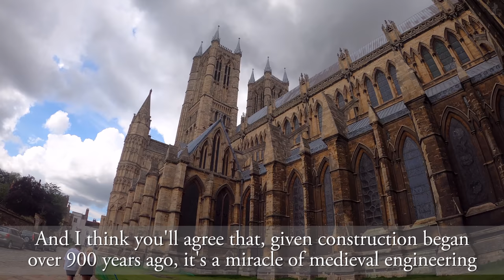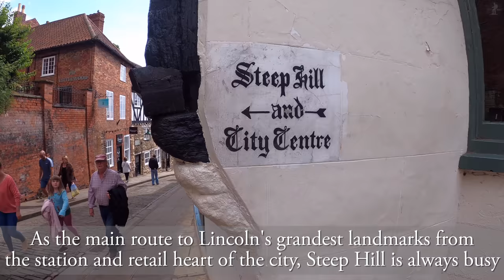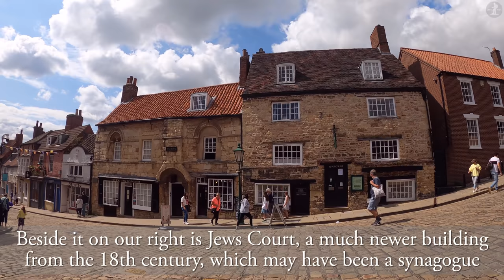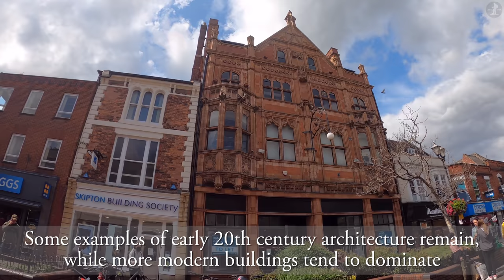Lincoln City Centre Walk【4K】| Let's Walk 2021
Join me for a walk around the hilly heart of one of England's most historic cities, Lincoln! Once the home of the world's tallest building, and today home to Britain's fourth-steepest street, staggering medieval architecture, and over 1,000 years of enthralling history!

On our walk around Lincoln, we pass a number of interesting landmarks, including the Priory Arch, Lincoln Cathedral, The Chapter House, The Bishops' Palace, Exchequer Gate, Church of St. Mary Magdalene, Leigh-Pemberton House, Lincoln Castle, Lincoln Crown Court, Lucy Tower, Lincoln Georgian & Victorian Jail, Observatory Tower, Steep Hill, The Norman's House, The Jew's House, Jews Court, The Strait, The Cardinal's Hat Pub, High Street, Lincoln Guildhall, a statue of a Lincoln Imp, High Bridge, the River Witham, Lincoln War Memorial, St. Benedict's Church, Lincoln Corn Exchange Buildings, St. Mary's Conduit, St. Mary le Wigford Church, Lincoln Station, Lincoln Central Bus Station, and the Cornhill Quarter.

Thank you so much to the following sites for their help in my research of Lincoln:

0:00 Priory Arch
0:42 Priorygate
0:46 Cathedral Close
0:50 Lincoln Cathedral
1:45 Minster Yard
2:00 Lincoln Cathedral
2:22 Greestone Place
2:49 Entrance to Bishops' Palace
3:11 Lincoln Cathedral
5:12 Minster Yard
5:33 Exchequer Gate
5:46 Lincoln Cathedral
6:15 Exchequer Gate
6:45 Leigh-Pemberton House
7:07 Castle Hill
7:30 Lincoln Castle
8:49 Lincoln Crown Court
9:24 Lucy Tower
9:51 Georgian & Victorian Jail
10:13 Lincoln Castle
11:06 Castle Hill
11:56 Steep Hill
13:06 The Norman's House
13:39 Steep Hill
14:01 Harding House
14:23 Steep Hill
15:56 The Jew's House & Jews Court
16:58 The Strait
17:59 The Cardinal's Hat Pub
18:18 High Street
20:58 Lincoln Guildhall
21:07 Lincoln Imp Statue
21:25 Lincoln Guildhall
21:57 The Stonebow
22:18 Guildhall Street
22:22 Lincoln Imp Statue
22:48 Guildhall Street
22:53 High Street
23:36 High Bridge
24:09 River Witham
24:18 High Bridge
24:54 High Street
25:09 Lincoln War Memorial & St. Benedict's Church
25:47 High Street
26:23 Lincoln Corn Exchange Buildings
26:50 Cornhill
27:11 High Street
28:00 Wigford Way
28:26 St. Mary's Conduit
29:00 Church of St. Mary-le-Wigford
29:39 St. Mary's Street
30:04 Lincoln Station
31:04 St. Mary's Street
31:19 Lincoln Central Bus Station
31:46 Sincil Street
32:28 Cornhill
33:00 Lincoln Imp Statue
33:11 Thank you for watching!

Stats for nerds:

Distance walked: 1.5 miles/2.4km
Step count: 3000 steps (approx.)
Time taken: 32 mins 58 secs
Average speed: 2.7mph/4.4kmh